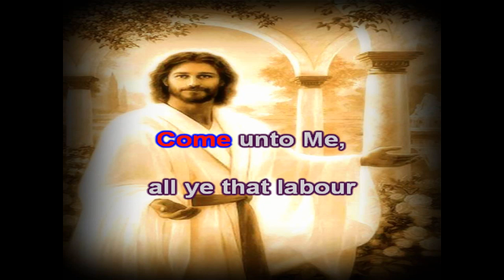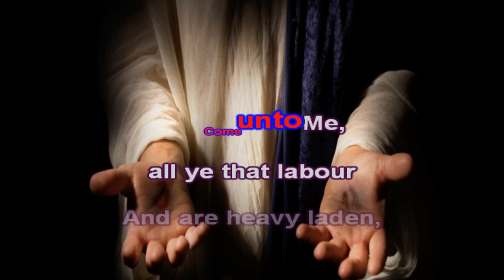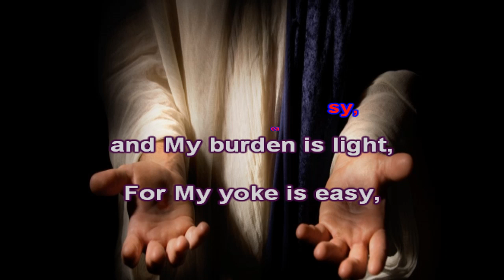Come unto Me